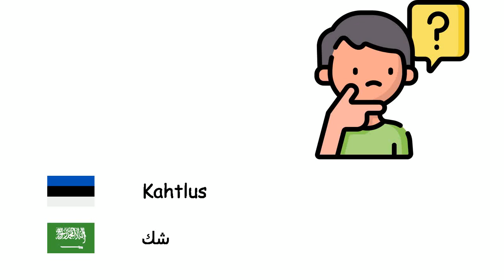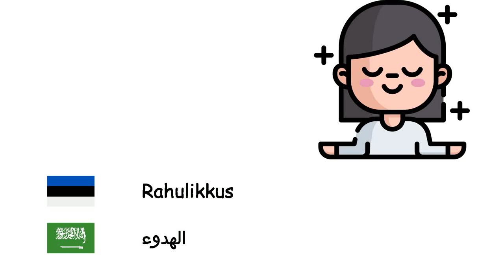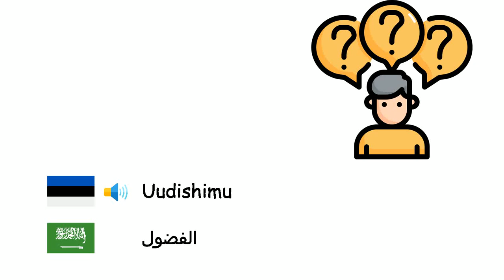Emotsioonid (Araabia keel) (et-ar)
Fone TV
et-ar-11
العواطف (اللغة العربية)
Õnn - سعادة
Kurbus - حزن
Lootus - أمل
Ärevus - قلق
Empaatia - تقمص وجداني
Vaprus - شجاعة
Kahtlus - شك
Viha - غضب
Masendus - اكتئاب
Häbi - خزي
Rahulikkus - الهدوء
Häbelikkus - الخجل
Igavus - سأم
Hirm - خوف
Pettumus - إحباط
Süütunne - شعور بالذنب
Armukadedus - غيرة
Vihkamine - كره
Kirg - شغف
Uudishimu - الفضول